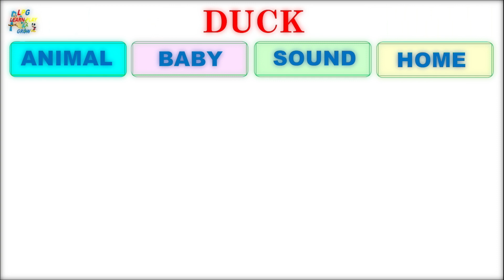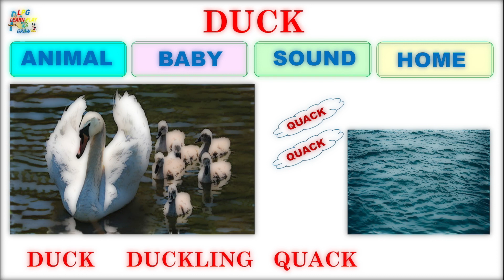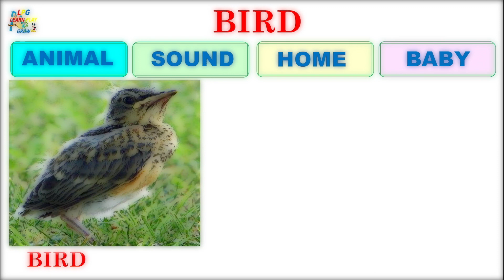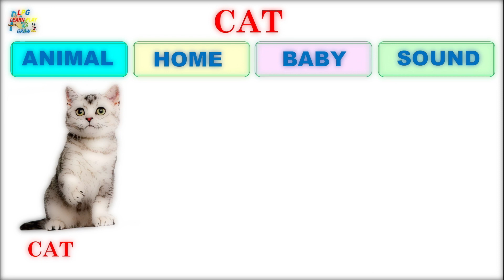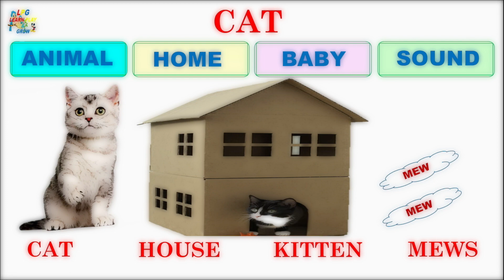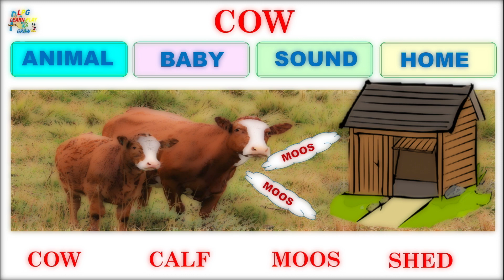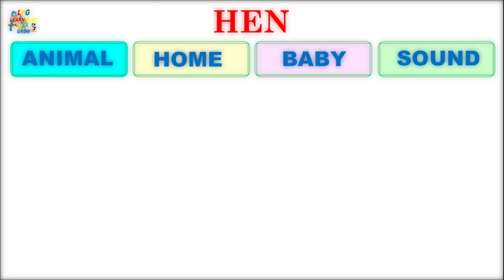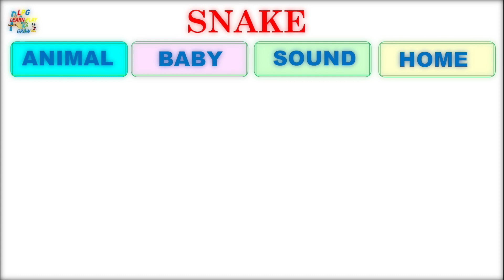Animals, Their Homes, Babies & Sound | Learn Spellings of Animals, Homes, Babies & Sounds. Part 2.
Animals, Their Homes, Babies & Sound.

Learn Spellings of Animals, Homes, Babies & Sounds

Second Part

About LPG Channel:

LPG: Learn Play and Grow with a strong conviction to develop children using scientific methodology.
 Our motivated team always works to provide educational videos with fun.

Learn Play & Grow
(LPG) .